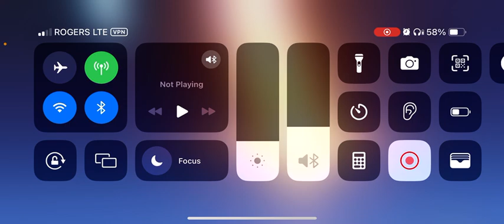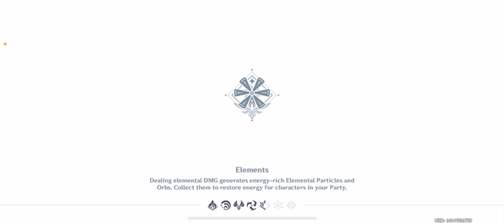Genshin Impact- Some wishes and farming for June 1